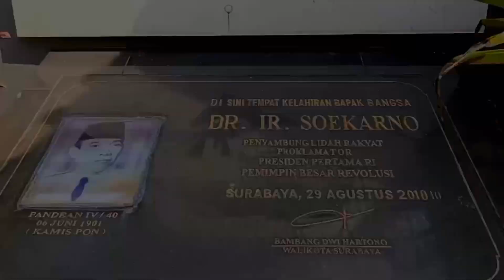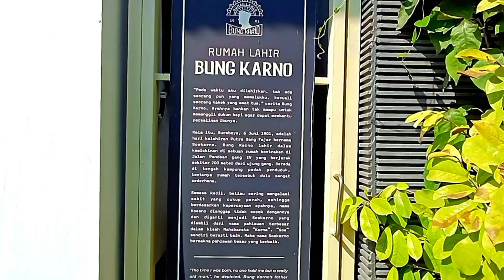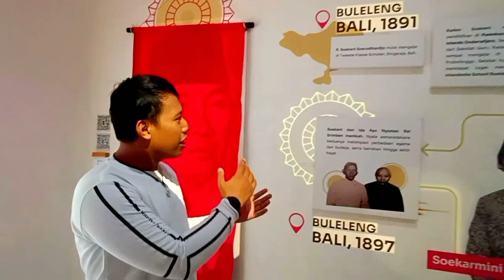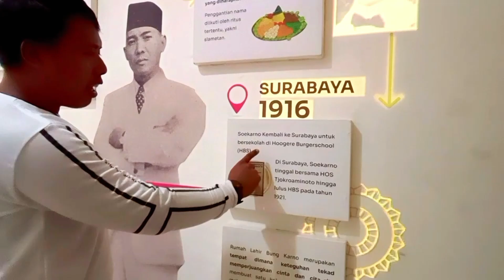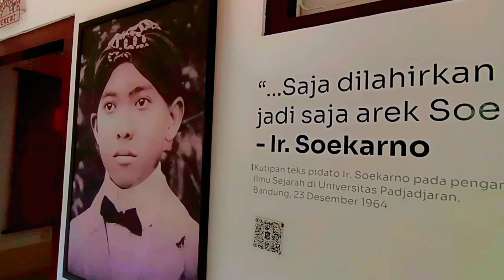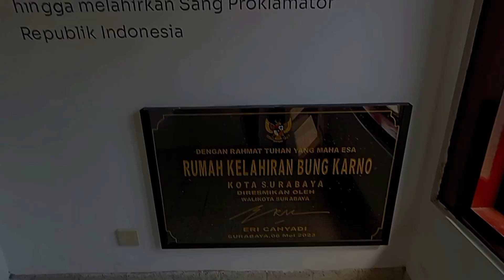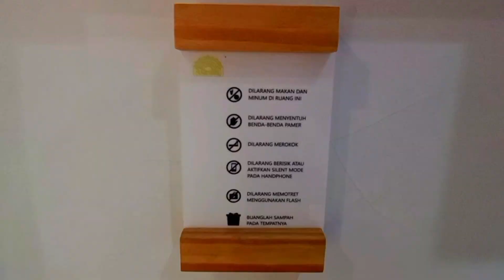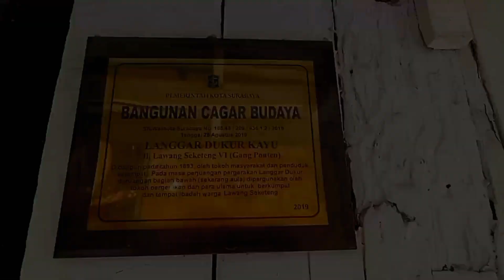Awal mula Bangkitnya Indonesia, Tempat Kelahiran Soekarno Peneleh Surabaya Jawa Timur Indonesia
Tempat Kelahiran Soekarno Peneleh Surabaya Jawa Timur Indonesia
Jam Buka 08:00 Sampai 15:00
Buka Setiap Hari selasa sampai Minggu
Harga  : Gratis Tapi mendaftar Di website tiket Surabaya
Lokasi : Jl. Pandean IV No.40, Peneleh, Kec. Genteng, Surabaya, Jawa Timur 60274 ( Bersebelahan Langar Duwur & rumah hos cokroaminoto ) sumur jetong
Bangunan Bertema Story Adventure Sejarah dan bangunan kuno prasasti Pra Kemerdekaan Yang di tulis Ulang Dalam Sejarah

Fasilitas
- Toilet
- Wifi gratis
- Proyektor Audio dan video

Kekurangan
- Musholah
- area parkir untuk mobil